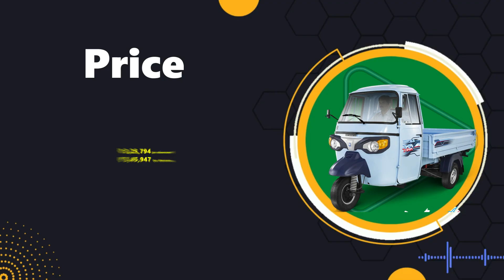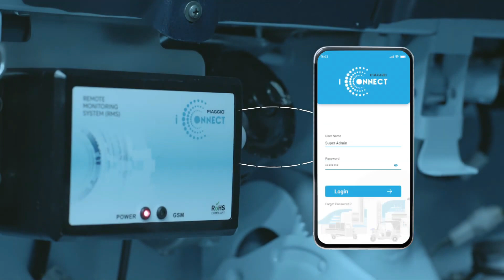Piaggio New Ape E Xtra FX Max and Old Ape E Xtra Fx Both have Same Performance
Friends, Piaggio has launched the new electric cargo auto rickshaw module ape E Xtra FX Max, which has some basic changes as opposed to the old version Ape E City FX. In terms of performance, the new auto and old auto max have the same features, but on the price side new module is quite expensive, so the new cargo auto rickshaw is the same as the old one. In this video, I compare both electric cargo auto rickshaws in Hindi. If you have difficulty choosing between these two electric cargo autorickshaws, please see the full video. i hope you like this video then subscribe to channel for daily electric auto rickshaw videos